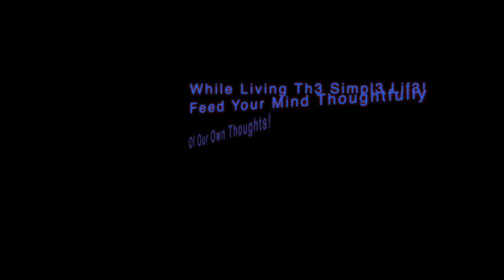Mindful SoulStream | Episode 4: Living in Alignment - Integrating Personal Energies.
Th3 Simpl3 Lif3 Mindful SoulStream - Episode 4: Living in Alignment - Integrating Personal Energies

In this episode, Tiana dives into the art of aligning with one's true self by exploring the balance and integration of personal energies. Through mindful reflection and soulful insights, she unpacks ways to bring harmony to various aspects of our lives, helping listeners to understand how their unique energies can contribute to a more balanced, empowered life. This episode offers a space for deep contemplation and practical guidance on living authentically and embracing the interconnectedness of mind, body, and spirit.

On3 Lov3